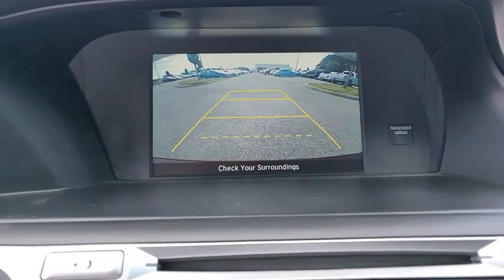2015 Honda Accord Sedan Winter Haven Honda FL 00P3382A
2015 Honda Accord Sedan LX

100,000 MILE WARRANTY AVAILABLE!! PRE CERTIFIED!! LX PKG!! BLUETOOTH!! BACK UP CAMERA!! PERFECT ONE OWNER CARFAX!! SERVICE RECORDS AVAILABLE!! JUST SERVICED!! NO PAYMENTS FOR UP TO 90 DAYS!! PRICED TO SELL TODAY!! WE WILL EARN YOUR BUSINESS!!CALL OR EMAIL TODAY TO CONFIRM AVAILABILITY!!Hundreds nationwide have seen the vehicle you re viewing right NOW. Don t waste much more time. Call me NOW for a great deal.Awards:* 2015 IIHS Top Safety Pick * 2015 KBB.com Brand Image Awards2016 Kelley Blue Book Brand Image Awards are based on the Brand Watch(tm) study from Kelley Blue Book Market Intelligence. Award calculated among non-luxury shoppers. Kelley Blue Book is a registered trademark of Kelley Blue Book Co., Inc.Reviews:* Simple operation, great reliability and high resale value are obvious attractors to the Accord. But you may be surprised at the extent of its lineup, which ranges from an economical sedan to a V6-powered coupe or a hybrid rated up to 50 mpg. It's hard to go wrong in any of them. Source: KBB.com* What began as a 2-door hatchback in 1976 has grown into today's full-size sedan. Like the rest of the car, the Accord's 5-passenger interior is a pleasing step forward. The cabin boasts soft-touch materials for a quality feel. The front seats are comfortable, and the driver's seat actually toned down the lumbar support. The rear seats have even more room, as does the trunk. Sleek, rippled sheet metal defines a more streamlined exterior that has shrunk around an interior that feels roomier than previous generations. The most surprising thing about the Accord is its refined continuously variable transmission (CVT). Mated to the 4-cylinder, this CVT feels much like a normal automatic, mimicking gear changes. Even a base Accord has good power for acceleration and passing, yet attains an impressive mileage on the highway. Move up to a V6 model with 6-speed automatic transmission, and the Accord is downright quick. For the individual looking to consume less the Accord comes as a Hybrid as well. This operates on a 141hp 2.0-liter, 16-valve i-VTEC 4-cylinder engine and a 55hp lithium-ion battery pack for a net hp of 196. The Hybrid can achieve ratings of 50 cty and 46 hwy. To help maximize efficiency, the Accord Hybrid seamlessly shifts between three distinct drive modes: EV Drive, Hybrid Drive and Engine Drive. EV Drive is 100% electric, and generally is used during braking and when starting from a stop. Hybrid Drive uses the fuel engine and electric motor to provide extra zip during acceleration, and once your Accord Hybrid is cruising with highway efficiency, Engine Drive takes over. If you want a hassle-free, pleasing family car with a reputation for quality and an immediate familiarity, you can't go wrong with the Accord. Source: The Manufacturer Summary* Roomy and high-quality interior; refined and efficient powertrains; quick acceleration; responsive handling; generous standard features; available coupe body style. Source: Edmunds